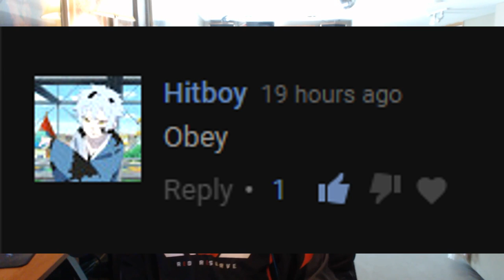MY FIRST EVER BO2 TRICKSHOT!!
Im in shock about that QHSF, it was on for maybe a frame but it still counts in my book. The trickshot is pretty nice too im ngl but damn. As always, enjoy :)